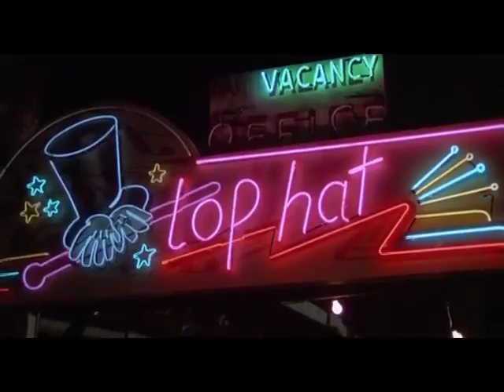The Best of Times - Football Striptease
This clip from the 1986 redemptive sports film, The Best of Times, highlights Jack Dundee's demons (his dropped ball in the pivotal '72 game against rival Bakersfield) that have become his wife's demons. Holly Palance's playful striptease (while she covers all of the football games she allows to come between them) to force a choice on his part is one of the many memorable moments in this highly unrated comedy (written by Ron Shelton, of Bull Durham fame and directed capably by Roger Spottiswoode).